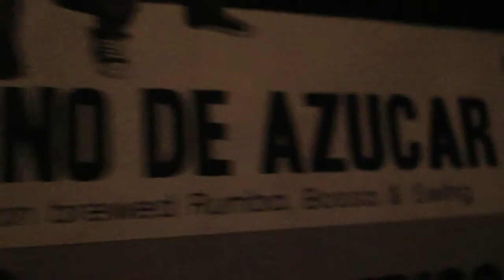monodeazucar No Voy A Fallar low